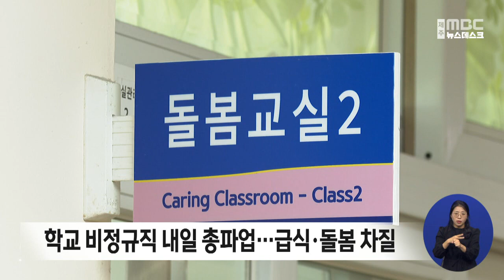학교 비정규직 내일 총파업...급식·돌봄 차질